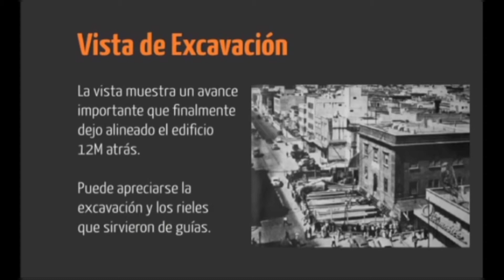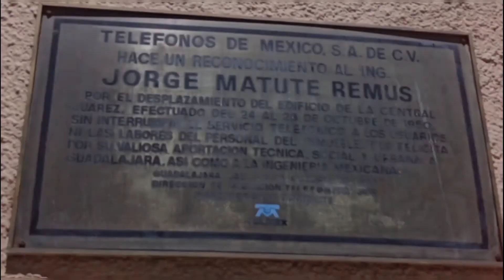Matute remus mueve edificio (Telmex) 🏤😱 Guadalajara | GeoTravel Mx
Matute remus mueve edificio Telmex en Guadalajara, Jalisco, México.